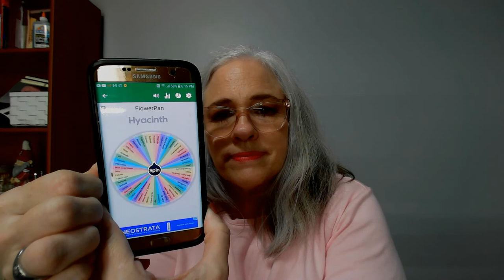FlowerPan August 2022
Hey, y’all!  This is my August 2022 update to the FlowerPan project.  This panning project is based on different flowers and their meanings.  Feel free to join in!  The spreadsheet with prompts is down below. If you’d like to add your favorites to the list, just let me know and I’d be happy to do that.